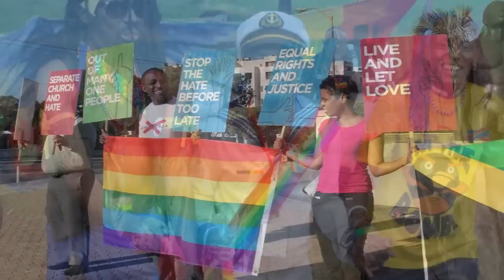Gay activist reflects on homophobia and the Pan Am Games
Although more than 7,000 athletes are competing at the 2015 Pan Am Games in Toronto, Daily Xtra could find only a handful of openly LGBT competitors. Jamaican gay rights activist Maurice Tomlinson thinks he knows why.